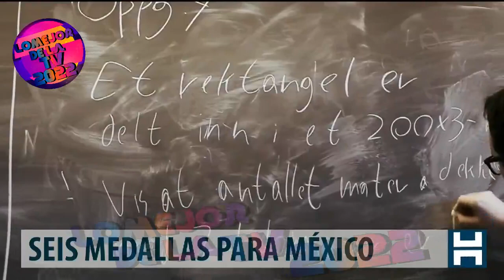gregorio calvillo 'corte informativo' 21 julio 2022 azteca uno